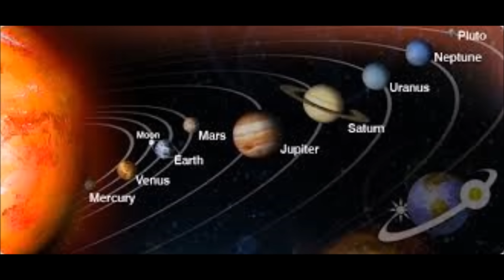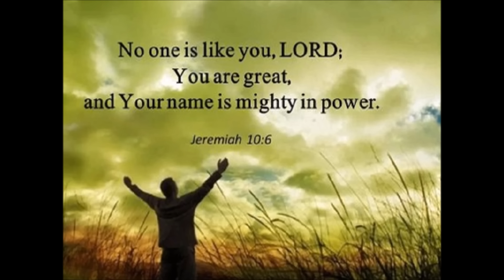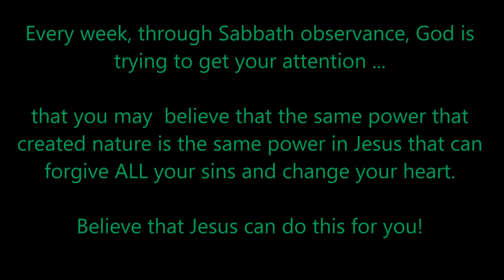Mulibakulu by Abel Chungu Musuka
(Lyrics below) Powerful worship song on God's greatness reflected in His creative power.  The same power that created the world is the same power that can do for you that which you can not do for yourself i.e. wash your sins away and change your heart.

Here are the lyrics (Images in the video correspond to the message)

You are great x 2
Yahweh You are great x 2
Yahweh You are great there is no one like You
You are the one who has set up rain and lightening
You blow air in the clouds
You are the one who has gathered the hills/mountains
Eyes that see in the dark
Feet that walk on water
You light up the fire without firewood
You saved me from darkness
You receive glory even from water

All the trees clap for You
All the birds praise You
You wash the dirt until it is clean
You keep all the stars in your pocket
You colored the rainbow
Even elephants crawl before You
The Lord  Majestic there is no one but you the Redeemer

Bridge
There is no one like you and there will never be Yahweh x 6
Oh Yahweh x3
Yahweh  you are unique
Oh Yahweh x3
All the world knows you are unique

Repeat bridge

Only you are worthy x2
You alone are unique
Yes You are God